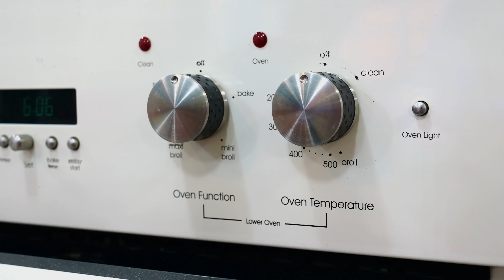BARBIE BUENA vs WEDNESDAY MALA | Desafíos por 24 HORAS en una casa MÁGICA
¡Hola, amigos! Bienvenido al canal Nastya Artem Greg ESP. Barbie buena vs Wednesday mala es un divertido desafío por 24 horas. Es el cumpleaños de Lexi, pero algo extraño ocurre: parece que Lexi tiene una doble. Divertidas bromas y desafíos ya te están esperando en este video. Lexi mala vs Lexi buena: ¿quién ganará? ¡Mira el vídeo hasta el final para descubrir la respuesta a esta pregunta!¡Disfruta viéndo este vídeo!

00:00 Regalo de cumpleaños para Barbie
00:40 Desayuno para Barbie
01:28 Tío Greg entregó un regalo para Barbie
03:17 Barbie abre un regalo: ¡es un dron!
03:33 Wednesday tiene que terminar de hacer la tarta
06:12 Wednesday limpia la cocina: ¡tío Greg está sorprendido!
07:20 Barbie en la piscina: una broma al tío Greg.
10:19 Barbie Buena vs Wednesday Mala